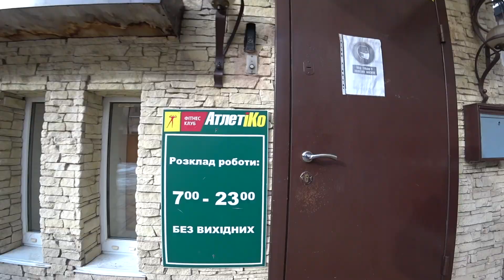A day in the life in Kyiv, Ukraine 🇺🇦